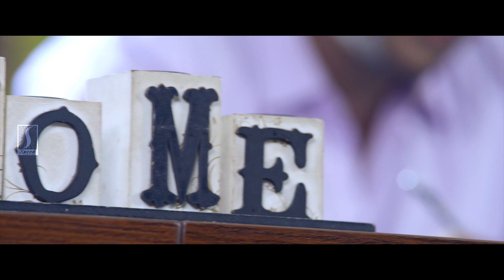Action Comedy | Hindi Full Movie Part 01 | Diamond Helmet | Hindi HD Movie | Swetha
Written & Directed by: V.M.Rathnavel
Produced by:  V.M.Rathnavel
Banner: Team productions
DOP - Seenuathitya
Edit  - Sethuramanan
Action choreography - ThalapathiDinesh
Dance choreography - Vishnu vimal
Lyrics-Arunbharathy
VFX - Suresh-Anbazhagan
Co- Dir - N.S.Maha, RD.Raja
Assistant Dir- Raja, Gowtham
Executive producer -  GP.Singaravel, KM.Ramesh, M.Venkatachalam, Buvanarathnavel
Sound design- Nandakumar kamaraj
DI - Veera
Stills- Kruba
Pro- Sakthisaravanan
Publicity designer-  Anjalai Murugan
Music Label- MRT Music
All Theme Composed & Arrangement - Rajprathap

©Speed Audio & Video Sharjah UAE